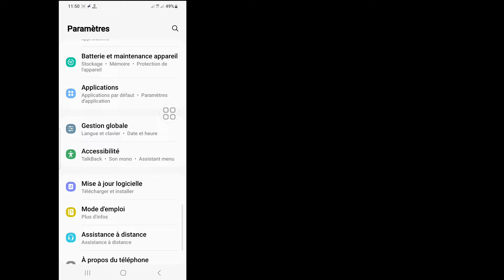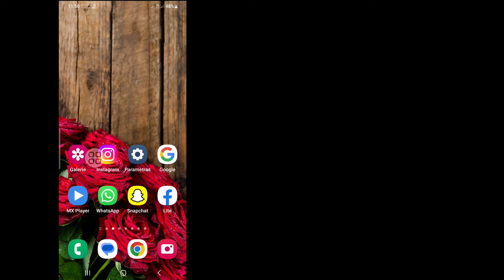Comment Résoudre Le Problème De L'écran De Lecture Audio De Whatsapp (100 % Fonctionnel)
Android School

Comment résoudre le problème de l'écran de lecture des messages vocaux de WhatsApp.

Dans cette vidéo, je vais vous montrer comment résoudre le problème de l'écran de lecture des messages vocaux de WhatsApp. C'est une méthode très simple et facile. Regardez cette vidéo et apprenez à résoudre le problème de l'écran de lecture des messages vocaux de WhatsApp.

 Comment résoudre le problème de l'écran de lecture audio de WhatsApp (100% de travail),
 Message vocal ne fonctionne pas,
 Comment empêcher l'écran de s'éteindre lors de la lecture de l'audio WhatsApp,
 Pourquoi mon écran WhatsApp devient noir lors de la lecture audio,
 Pourquoi mon écran s'éteint-il lorsque j'écoute l'audio de WhatsApp,
 Comment désactiver le capteur de proximité sur WhatsApp audio,